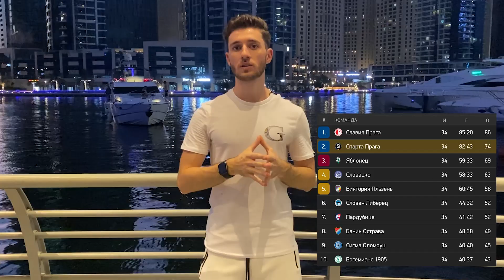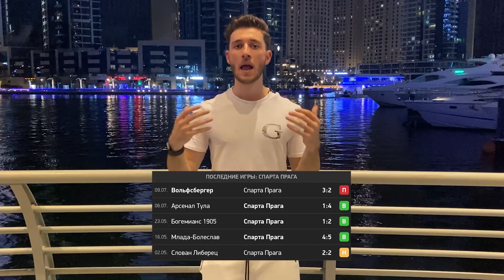Рапид - Спарта прогноз и ставка на футбол / Лига Чемпионов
Хочешь лучше разбираться в беттиге? Смотри обучение

прогнознаспорт. Прогноз на футбол.  Прогноз на сегодня. Прогноз на завтра. Футбол.  Ставки на спорт. Спорт. Прогноз на сегодня на футбол. Прогноз на сегодня на теннис. Анализ матча. Кто сильнее? Прогнозы телеграмм. Бесплатные прогнозы. Прогноз на завтра на футбол. Лучшие прогнозы. 100% прогнозы. Матч. футбольный матч. Аналитика матча. Команда. Команды. Футбольная команда. Как анализировать матч? Правильный анализ матча. Как сделать прогноз? Точный прогноз на спорт. Стратегия прогнозов. Artur Romanov.